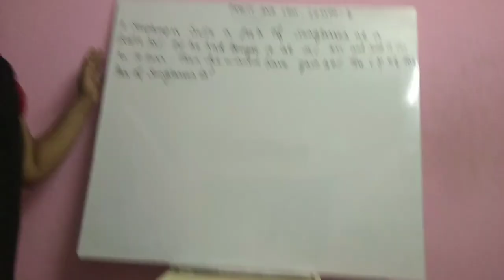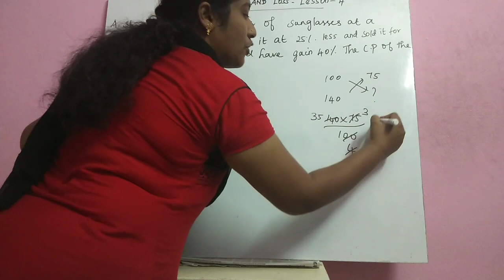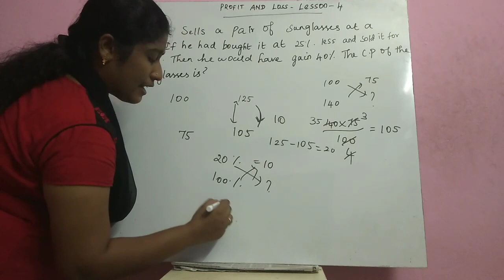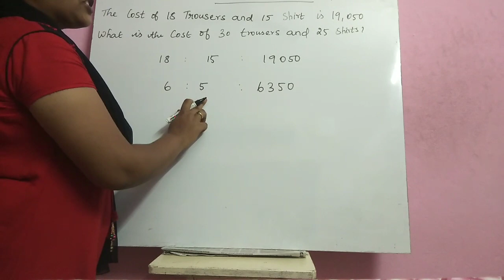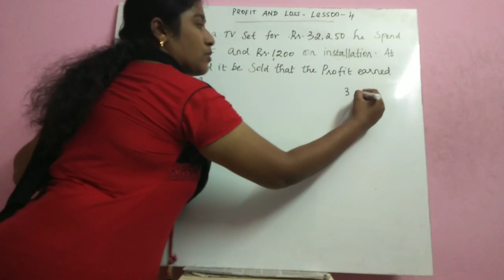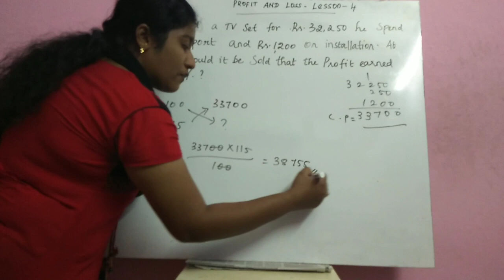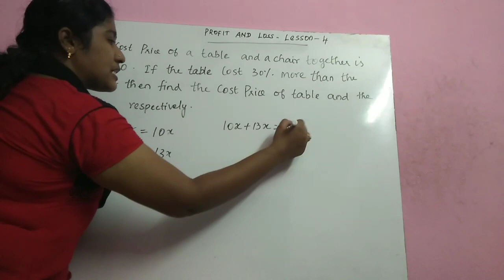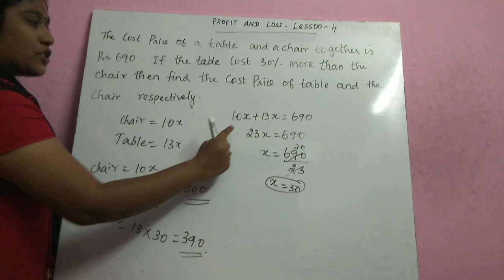Profit and Loss - Lesson 4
Easy and shortcut method for profit and loss